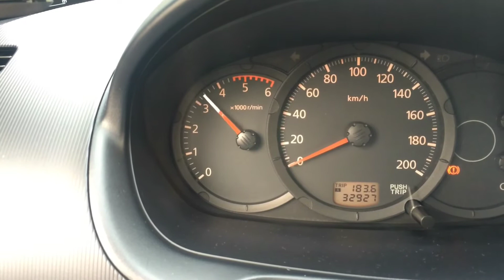Mitsubishi Montero exhaust system